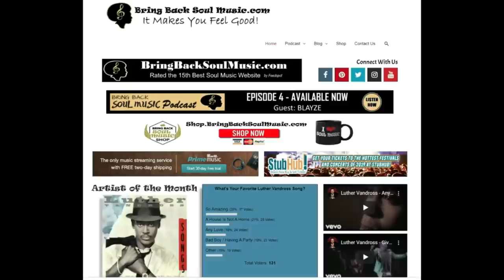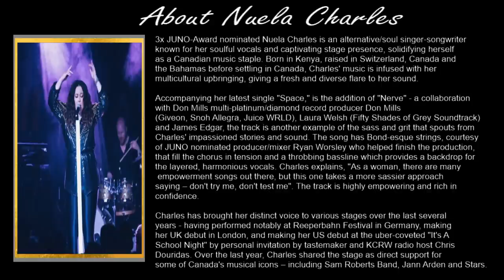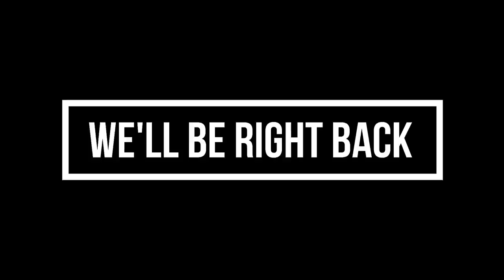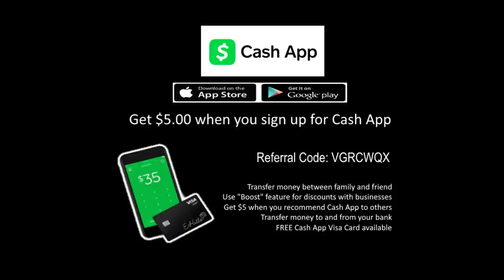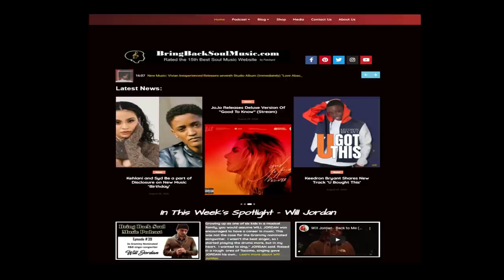Getting to Know Canadian based Singer/Songwriter Nuela Charles Interview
Join my conversation with Nuela Charles.  The 3x JUNO-Award nominated Nuela Charles is an alternative/soul singer-songwriter known for her soulful vocals and captivating stage presence, solidifying herself as a Canadian music staple. Born in Kenya, raised in Switzerland, Canada and the Bahamas before settling in Canada, Charles' music is infused with her multicultural upbringing, giving a fresh and diverse flare to her sound.

Accompanying her latest single "Space," is the addition of "Nerve" - a collaboration with Don Mills multi-platinum/diamond record producer Don Mills (Giveon, Snoh Allegra, Juice WRLD), Laura Welsh (Fifty Shades of Grey Soundtrack) and James Edgar, the track is another example of the sass and grit that spouts from Charles' impassioned stories and sound. The song has Bond-esque strings, courtesy of JUNO nominated producer/mixer Ryan Worsley who helped finish the production, that fill the chorus in tension and a throbbing bassline which provides a backdrop for the layered, harmonious vocals. Charles explains, "As a woman, there are many empowerment songs out there, but this one takes a more sassier approach saying – don't try me, don't test me". The track is highly empowering and rich in confidence.

Charles has brought her distinct voice to various stages over the last several years - having performed notably at Reeperbahn Festival in Germany, making her UK debut in London, and making her US debut at the uber-coveted "It's A School Night" by personal invitation by tastemaker and KCRW radio host Chris Douridas. Over the last year, Charles shared the stage as direct support for some of Canada's musical icons – including Sam Roberts Band, Jann Arden and Stars.

Twitter.com/nuelacharles
Instagram.com/nuelacharles
Facebook.com/nuelacharles

Merch available at 'The Soul Shop'
Shop.BringBackSouMusic.com